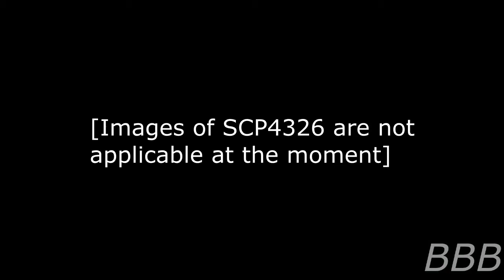SCP 4326 Honeymooners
SCP-4326 is a wedding chapel located in Las Vegas, Nevada that can affect memories of newlyweds, causing them to think of the negative memories positively but ultimately will cause their marriages to end on a sour note.